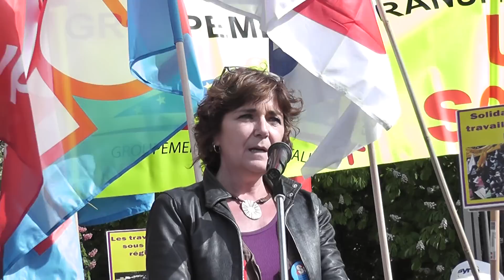FÊTE DU 1ER mAi 2012 Genève Contre-offensive aux populismes antifrontaliers les discours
FÊTE DU 1ER mAi 2012 Genève Contre-offensive aux populismes antifrontaliers les
plus de com demain.
Comité d'organisation des manifestations du 1er mai
CGAS Communauté genevoise d'action syndicale, Parti du Travail, Parti socialiste genevois, solidaritéS, Les Verts, Syndicat du personnel du BIT et les associations de personnel du CERN, de l'OIM, de l'OMS et de l'UIT, FICSA Fédération des associations de fonctionnaires internationaux  : soutenu par AVIVO, OSEO Œuvre suisse d'entraide ouvrière, CCSI Centre de Contact Suisses-Immigrés Genève, ASSMP Association Maison Populaire de Genève, MPF Mouvement populaire des familles, ATTAC ­Genève, CUP Collectif urgence Palestine, JSG Jeunesse socialiste genevoise, DAL Défense des Aîné-e-s des Locataires de l'Emploi et du Social, ARV Association pour la reconversion des Vernets, La Gauche-Genève
MOI Ma patrie, c'est le monde ; ma famille, l'humanité », et ma classe sociale, celle des exploités.